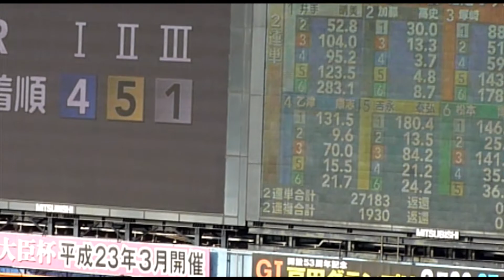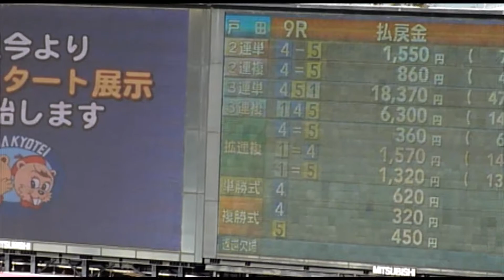2009/11/01戸田競艇場 ９R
2009/11/01戸田競艇場　９R